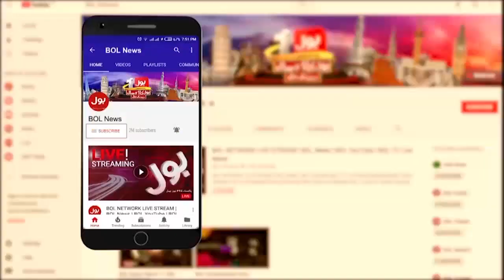News Headlines at 8 PM | Adnan Malik Real Hero | PM Imran Khan | Sialkot Incident | 5th Dec 2021